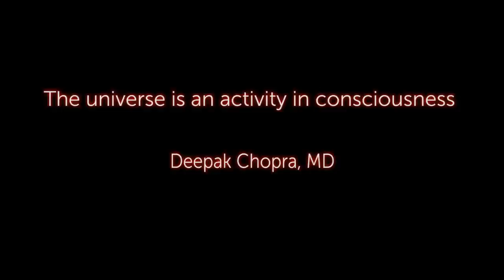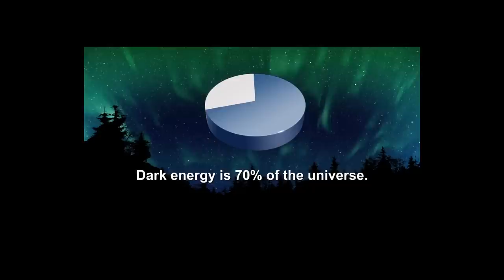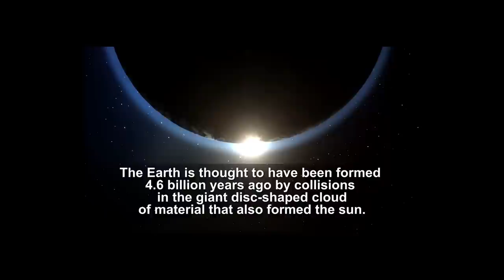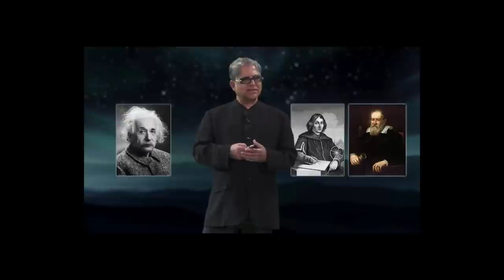The Universe is an Activity in Consciousness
Join me for @chopra's 21 days of free, guided meditation with @jbalvin
What is the Universe made of? What is the biological basis of consciousness? Deepak Chopra is sharing his thoughts on these topics based on his book You Are The Universe.